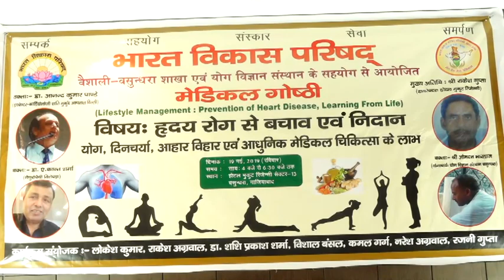योग द्वारा दिल की बीमारियों का इलाज : योगाचार्य ओम दत्त भारद्धाज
A workshop held on 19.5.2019 ,organised by bharat vikas parishad vasundhra vaishali shakha on the topic Preventive Care and Cure of Heart Disease.
speakers-
dr anand kr pandey sr cardiologist
dr akant shARMA SR NATUROPATH AND LIFE COACH
YOGACHARYA OM DUTT BHARDWAJ
भारत विकास परिषद् -सेवा समर्पण शिक्षा संस्कार
भारत विकास परिषद् वसुंधरा वैशाली शाखा द्वारा दिनांक १९ मई को हृदय रोगो से सम्बंधित  अद्भुत मेडिकल गोष्ठी का आयोजन किया गया।